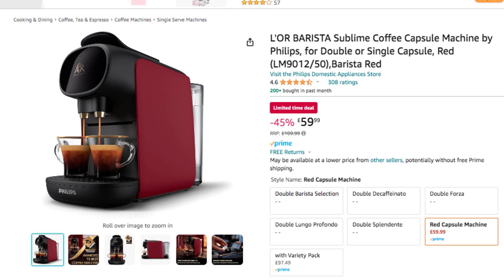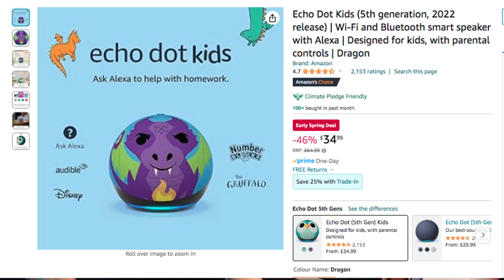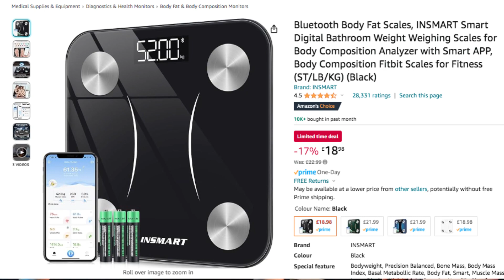2024's Best Deals: Tech, Home & More! 🔥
2024's Best Deals: Tech, Home & More! 🔥

👇🏼 ALL DEAL LINKS ARE FEATURED IN THE DESCRIPTION BELOW 👇🏼

1. Amazon Fire TV Cube
2. L'OR BARISTA Coffee Capsule Machine
3. Ring Outdoor Camera Solar
4. INIU Wireless Charger
5. Echo Dot Kids
6. Flash Speedmop Wet Cloth Refills
7. Nakd Fruit & Nut Bar Variety Pack
8. DOVE MEN + CARE
9. Sistema Microwave Small Soup Mug
10. Bluetooth Body Fat Scales

Please note that prices are subject to change regularly, so you may observe variations.

START SAVING ON YOUR PURCHASES NOW!
Join the smart shoppers who are bagging the best deals every day. Don't miss out on the opportunity to snag top bargains!